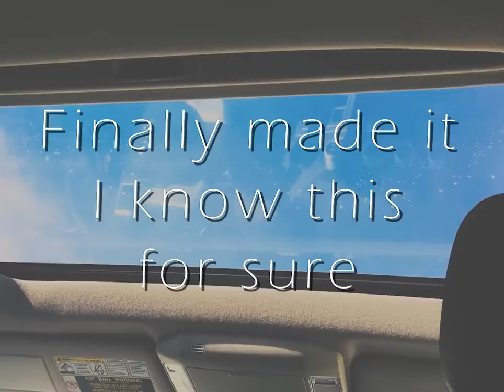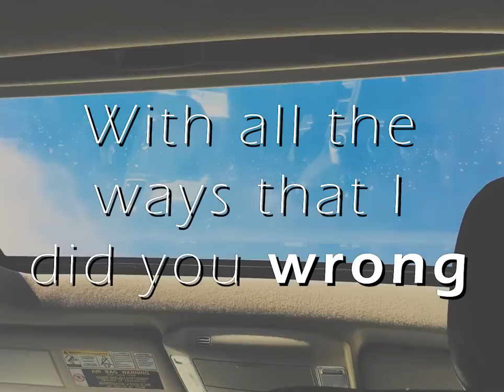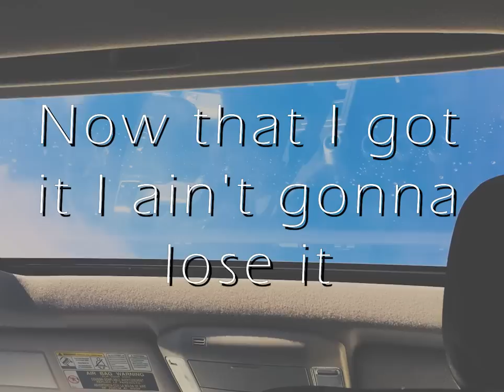Maurice Moore // The Loudest Silence (Lyrics Video)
Go follow Maurice Moore

Scenes are from How I Met Your Mother
Beginning - s9 e17
End - s9 e22